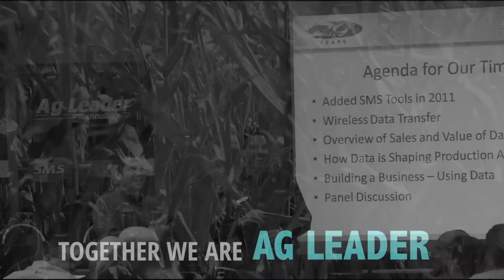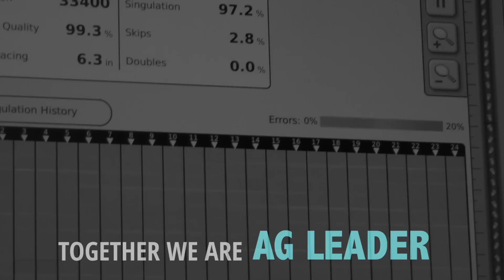Together We Are Ag Leader - 2012 Dealer Event Kickoff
The welcome video for the 2012 Ag Leader Dealer Event. Together we are innovators, risk-takers, experts, mavericks; together we are Ag Leader.